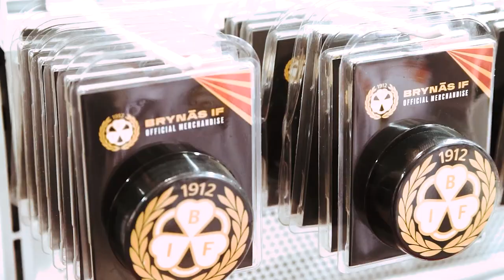Glöggkväll i Brynässhopen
På luciadagen arrangerade vi en glöggkvällen i Brynässhopen för föreningens medlemmar 🐯

Tack till alla som kom förbi, minglade och fixade julklappar, inslagna av spelare från SDHL- och SHL-trupperna.

Du hittar som vanligt de bästa Brynäsprylarna via brynas.se/shop